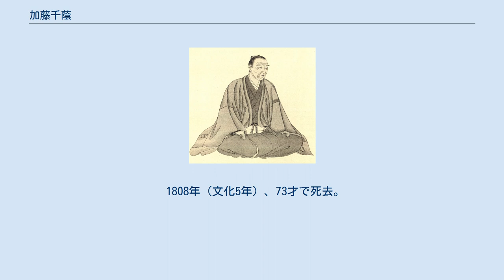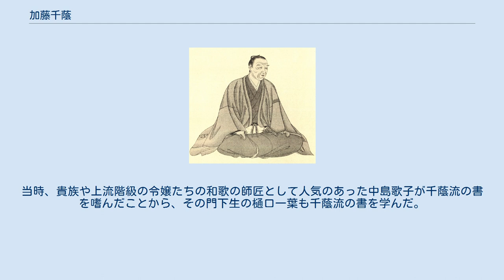加藤千蔭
加藤千蔭　『國文学名家肖像集』より 加藤 千蔭（かとう ちかげ、享保20年3月9日（1735年4月1日） - 文化5年9月2日（1808年10月21日））は、江戸時代中期から後期にかけての国学者・歌人・書家。
父は加藤枝直。
姓を橘氏とすることから、橘千蔭とも称する。
通称は又左衛門。
字は常世麿。
号は芳宜園など。
 歌人で江戸町奉行の与力であった父・枝直の後を継ぎ、町奉行組与力勤方見習から公務につき1763年（天明8年）に町奉行吟味役となった。
 1788年（天明8年）病気を理由に町奉行与力を辞すが、寛政の改革によって田沼意次の側用人在職中の勤務について譴責を受けて閉門を命じされた。
以降は学芸に専念した。
 若くして諸芸を学んだが、特に当時枝直の地所の一角に家を構えていた賀茂真淵に国学を学び、 県門の四天王と称された。
 退隠後、師真淵の業を受け継ぎ、同じく真淵の弟子であった本居宣長の協力を得て『万葉集略解』を著した。
 和歌では師真淵の万葉調になじます、伝統的な歌風に江戸の繁華な風俗を織り込んだ独自の作風を樹立、村田春海とともに歌会・文会を盛んに開き、江戸派の双璧と称された。
千蔭の歌風は『古今和歌集』前後の時期の和歌を理想とした高調典雅なもので、江戸のみならず京坂の文人とも交渉を持った。
家集『うけらが花』初編・2編がある。
 また、書にも秀で、松花堂昭乗にならい和様書家として一家をなし、千蔭流として盛名を得た。
仮名書の法帖を数多く出版している。
 しばしば、江戸琳派の絵師酒井抱一の作品に賛を寄せており、曲亭馬琴も千蔭から書を学んでいる。
千蔭の書を「千蔭焼」と称して陶器に焼いたり、織物にして「千蔭緞子」と称したりして好事家によって収集された。
 絵は、はじめ建部綾足に漢画を学んだが、その後大和絵風の絵画に転じた。
 著名な門人に清原雄風、大石千引、岡田真澄、窪田清音がいる。
 東京国立博物館には千蔭の木像（画像）と、肖像画（画像）が残る。
上部の自賛から、没する前年の6月に描かれ、長谷川貞忠（詳細不明）と渡辺広輝（阿波藩御用絵師で住吉派の住吉広行の弟子）の作であることがわかる。
 1808年（文化5年）、73才で死去。
東京都墨田区両国2丁目の回向院に葬られた。
墓碑は東京都の旧跡に指定されており、墓石の「橘千蔭之墓」の字は、生前に自ら書いたものと伝えられている。
 和様の書の流派として明治期に人気があった。
当時、貴族や上流階級の令嬢たちの和歌の師匠として人気のあった中島歌子が千蔭流の書を嗜んだことから、その門下生の樋口一葉も千蔭流の書を学んだ。
 今昔秀歌百撰 57番